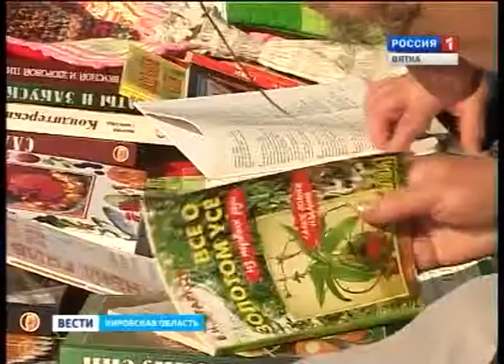Благотворительная акция (ГТРК Вятка)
"Важная мелочь". Под таким названием в минувшие выходные на Театральной площади областного центра прошла благотворительная акция. Она была организована, чтобы собрать деньги на дорогостоящее лечение больных детей.